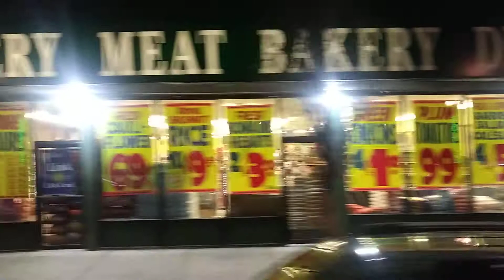Devon Avenue West Ridge 12/21/2018